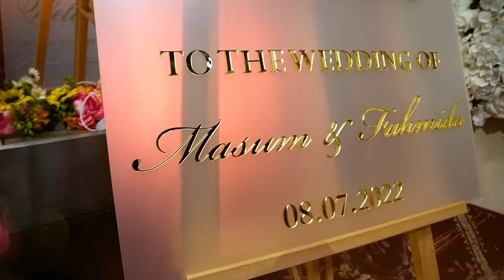Traditional Bangladeshi wedding Video Captured in Queens, NY by Candlelight Studio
The Nikah is the Islamic marriage ceremony, which a Muslim cleric officiates. During the Nikah, the bride and groom exchange vows and sign a marriage contract. This contract specifies the rights and responsibilities of each spouse. After the Nikah is complete, the newlyweds are officially married!

Gaye Holud is a traditional Bangladeshi ceremony that takes place before a wedding. The bride and groom have separate celebrations with their friends and family. The bride's Gaye Holud usually takes place at her home, while the groom is at his house.

During the Gaye Holud ceremony, the bride and groom are each adorned with henna tattoos. These tattoos bring good luck and protect the newlyweds from evil spirits. After the henna tattoos are applied, the bride and groom exchange garlands of flowers.

This Bangladeshi wedding video is a fantastic look into the culture and tradition of a beautiful wedding day. The bride and groom are so happy, and the dancing is incredible! Watch this video to see all the excitement and joy of a traditional Bangladeshi wedding.

This Bangladeshi wedding video is a beautiful compilation of the big day, from the bride and groom getting ready to the final dance. If you're looking for some gorgeous inspiration for your wedding, don't miss this video!

Cinematic wedding video highlights by Candlelight studio videographers for weddings and events in New York (NYC), New Jersey (NJ), Dallas, and Houston, Texas (TX)